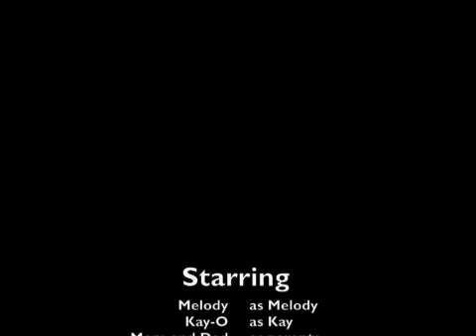Melody's Karate Event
Melody May decides to enter her first martial arts competition and finds support with her fellow team members, partner,  family, and friends.